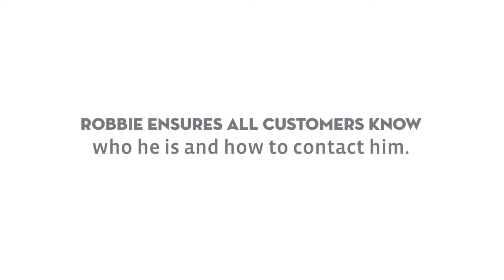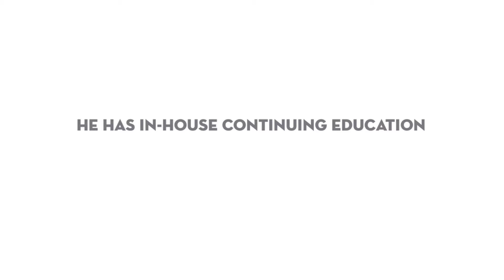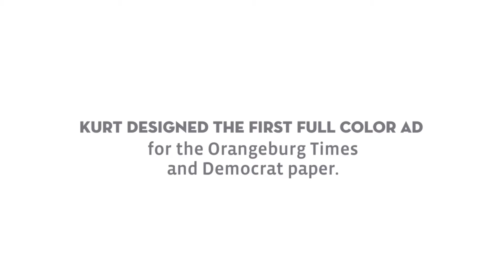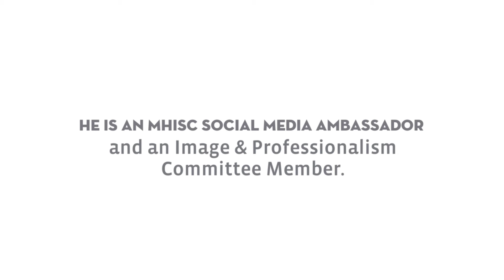MHISC Best in the Industry Nominees for Salesperson of the Year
Congratulations to the nominees!